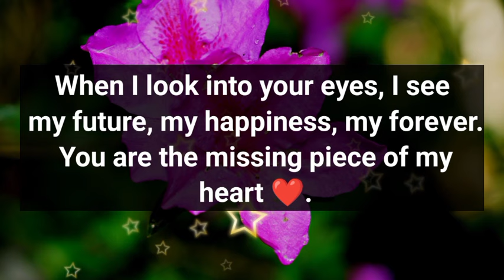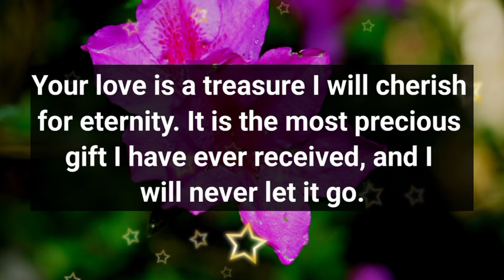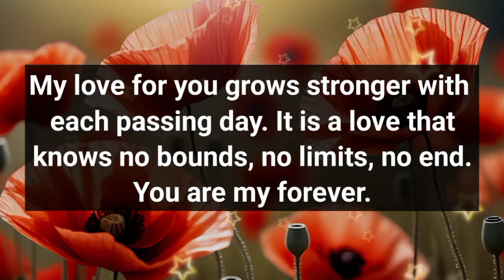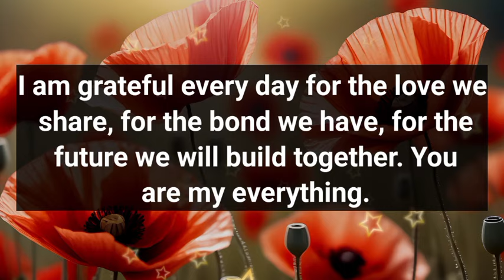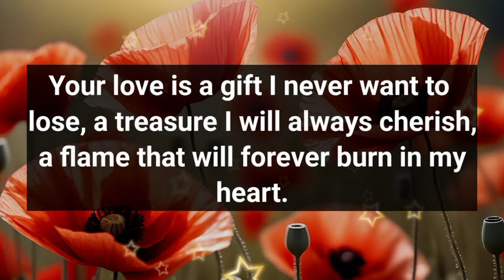Dm to DF Poems 💌🫂 // I'M AFRAID YOU'LL RUN AWAY, IF I SAID THE TERRIBLE TRUTH..😘💝🫂💌🌹💛🥰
Dm to DF Poems 💌🫂 // I'M AFRAID YOU'LL RUN AWAY, IF I SAID THE TERRIBLE TRUTH..😘💝🫂💌🌹💛🥰 // I NEed You My Love.😘